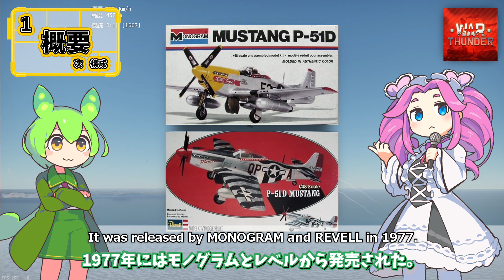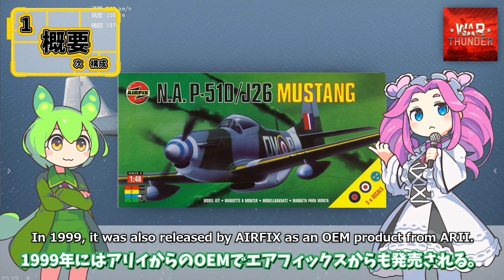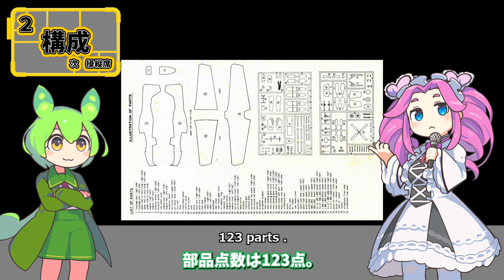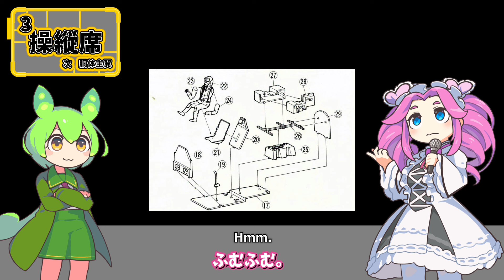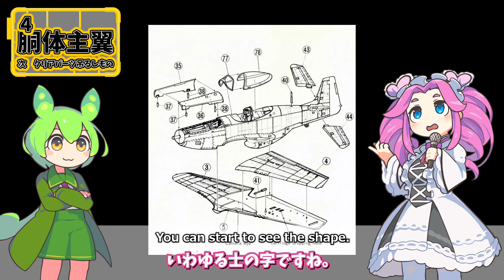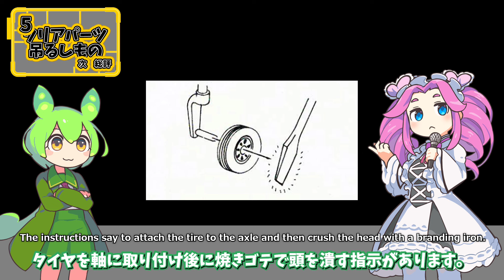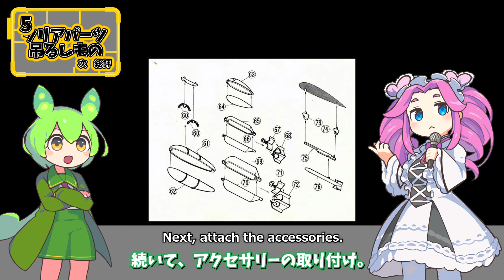【全体凸リベット】エンジンついてるし、吊るしも選び放題。意外とおすすめなキットかも。フジミ 1/48 P-51D マスタング 1:48 aircraft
フジミ 1/48 P-51D マスタングの仮組キットレビューです。

概要、キット構成、操縦席、主翼胴体、クリアパーツなどのパートに分けてレビューさせていただきました。

フジミ
1/48
P-51D マスタング

⚫️動画編集
ゆっくりムービーメーカー4 Lite

⚫️利用BGM
【OP】 ゲーム系フュージョン1
【動画動画説明時】【メインBGM】  かえるのピアノ
【メインBGM】 わくわくクッキングタイム的なBGM
【アイキャッチ】 軽いノリのアイキャッチ